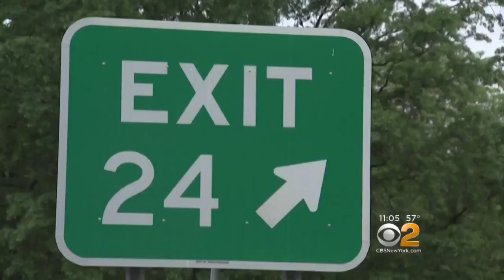Driver Goes Berserk On Streets Of Inwood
Witnesses said they never have seen anything like it -- a driver crashing into literally everything after blowing off a traffic stop by the NYPD. CBS2's Reena Roy reports